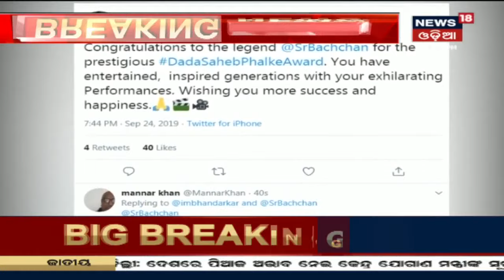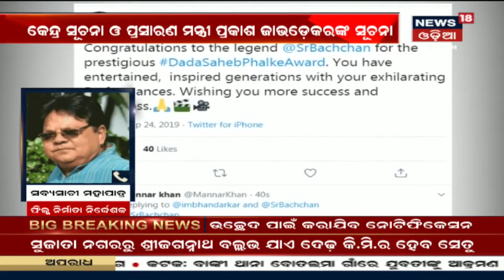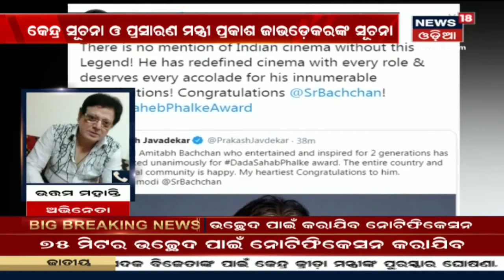Nabrangpur: ଖରାପ ରାସ୍ତା ଯୋଗୁଁ ପହଂଚିପାରିଲାନି Ambulance | News18 Odia | 24/09/2019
Damaged road
Dada Dada Saheb Phalke award
News18 Odia

Nabrangpurରେ ଖରାପ ରାସ୍ତା ଯୋଗୁଁ ପହଂଚିପାରିଲାନି Ambulance | ଗ୍ରାମବାସୀଙ୍କ ସହ ଡ୍ରାଇଭର ବି ରୋଗୀଙ୍କୁ ଭାରରେ ବୋହିକି ଆଣିଲେ |